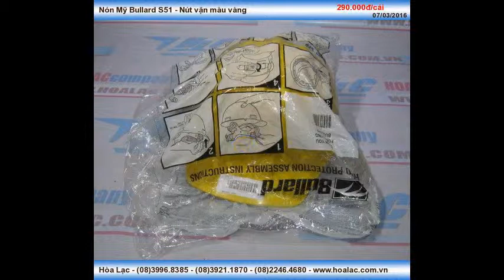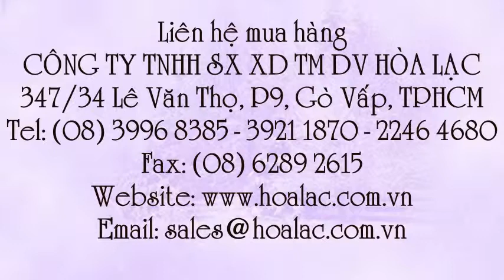Mũ bảo hộ lao động nút vặn Mỹ Bullard S51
Liên hệ: Công ty TNHH SX XD TM DV Hòa Lạc Tel: - 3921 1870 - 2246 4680 Mũ công trường Bullard màu vàng có nút vặn , Mũ công trường Bullard màu vàng nút vặn, Mũ công trường Bullard màu vàng , - Mũ công trường Bullard , Mũ công trường Bullard S51 , Mũ công trường , - Mũ công trình Bullard S51 có nút vặn, - Mũ công trình Bullard S51 có nút vặn màu vàng, - Mũ công trình Bullard có nút vặn màu vàng, Mũ công trình Bullard có nút vặn , Mũ công trình Bullard màu vàng có nút vặn , Mũ công trình Bullard màu vàng, Mũ công trình Bullard , Mũ công trình Bullard S51 , - Mũ công trình , Mũ bảo hộ Bullard S51 màu vàng , Mũ bảo hộ Bullard S51 màu vàng có nút vặn , Mũ bảo hộ Bullard màu vàng có nút vặn, Mũ bảo hộ Bullard màu vàng , Mũ bảo hộ Bullard, - Mũ bảo hộ Bullard S51 , Mũ Bullard S51 màu vàng , - Mũ Bullard S51 màu vàng có nút vặn , - Mũ Bullard màu vàng có nút vặn , Mũ Bullard màu vàng, - Mũ Bullard , Mũ Bullard S51 , Nón nút vặn Bullard S51 màu vàng, Nón nút vặn Bullard màu vàng , Nón nút vặn Bullard, Nón nút vặn Bullard S51, Nón Mỹ nút vặn Bullard S51, Nón Mỹ nút vặn, Nón Mỹ nút vặn màu vàng Bullard , Nón Mỹ nút vặn màu vàng Bullard S51 , Nón Mỹ nút vặn màu vàng, Nón Mỹ - Nút vặn màu vàng, Nón Mỹ Bullard S51 - Nút vặn màu vàng